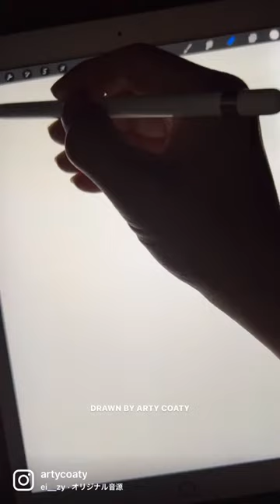How to draw a woman's face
Hey guys! Draw the girl with overlapping straight lines.

◆ Art supplies
・Colored pencil: Apple pencil (Pencil brush B6）
・App: Procreate (Apple-iPad Pro)
・Paper: White screen